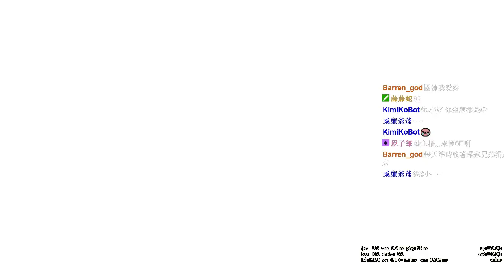6/27 小 開 一 下 (Part 15)